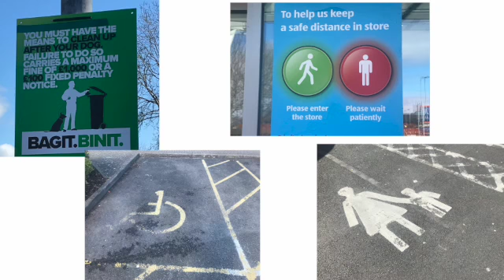BSL Lent thoughts (18 March)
Why are there so many rules in our lives?  Gill goes for a walk to see how many she can find!  What does God say about obeying his law for a just society?